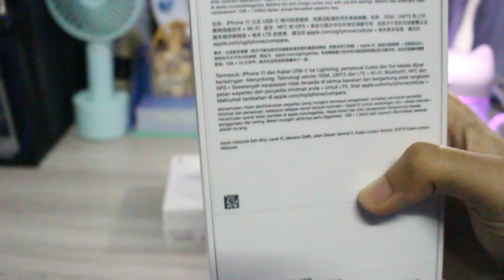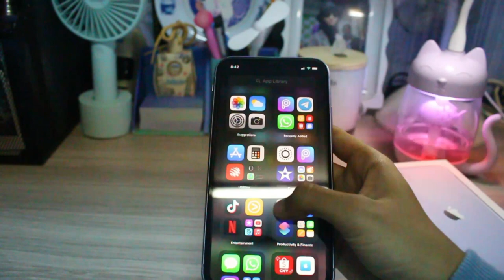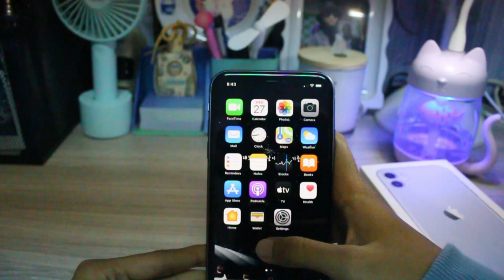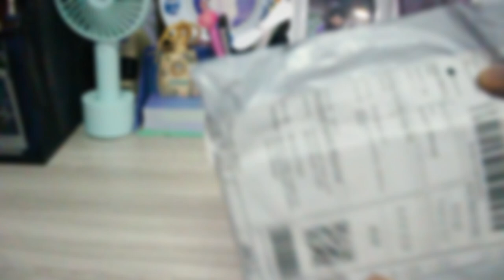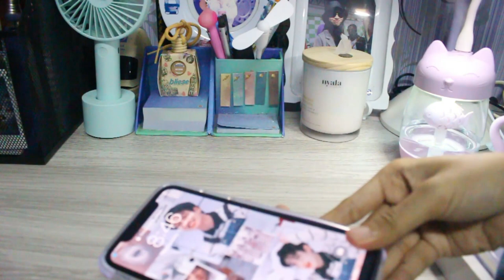Iphone 11 Unboxing// purple + 128gb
Hi, friends! It's my very first video on my youtube channel! I did this video just for fun. I wanna thank to my parents and friends  because support and encourage me to upload this video. Special thank you to @m.fadd for helping me edit a good thumbnail on this video.

1. Your Text - Sundial
2. Crush - Tessa Violet